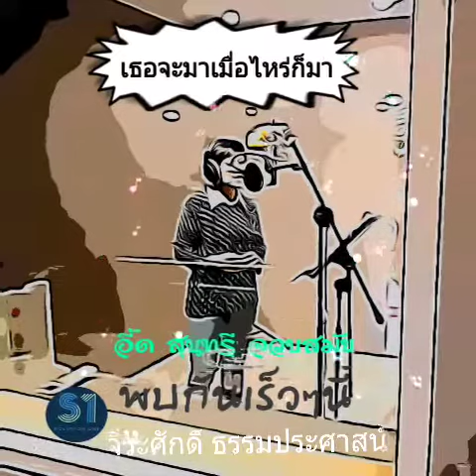Teaser อี้ด สุนทรี จวบสมัย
เรียบเรียง/โปรดิวส์ ทวีธร ศรีบันยรา
สังกัด S1/Smile Music Licensing Co;ltd